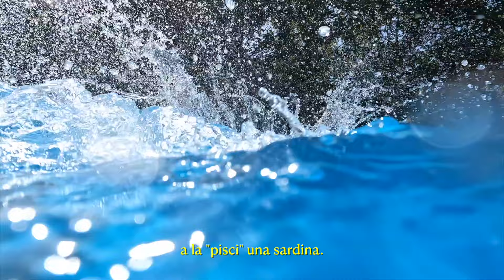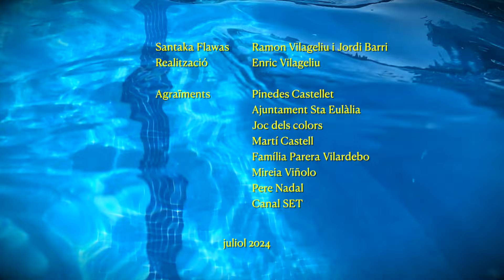Videoclip FM2024 - Santaka Flawas Canal SET està que ho peta